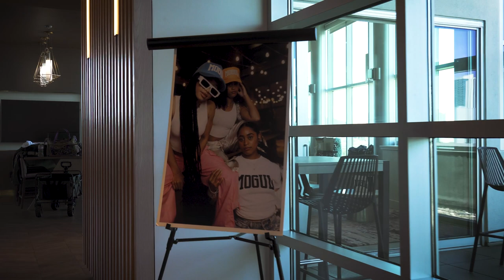The Mogul Shopping EXPERIENCE! (Vlog)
1015 Mogul Clothing Line First Day Sale In San Francisco